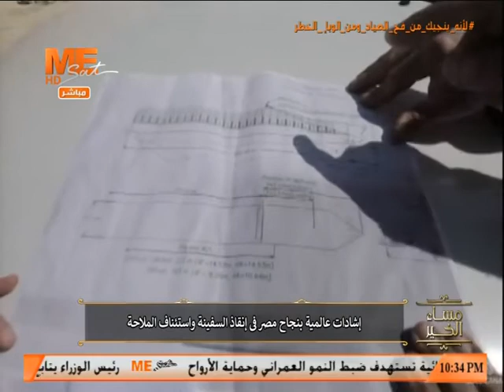مساء الخير - حلقة الإثنين 29 مارس 2021 .. الجزء الثالث